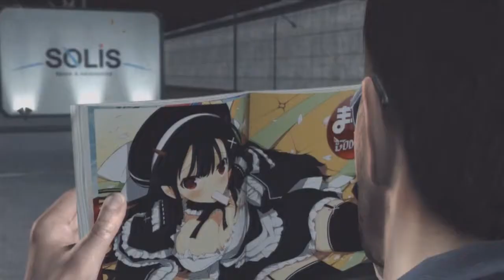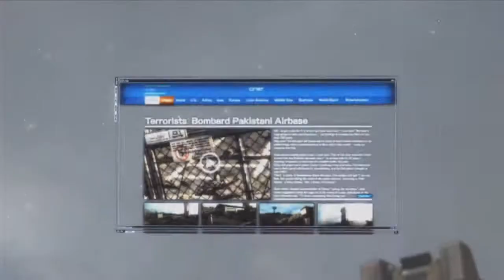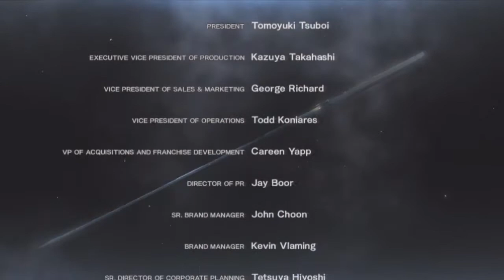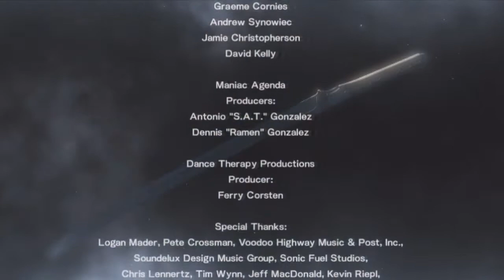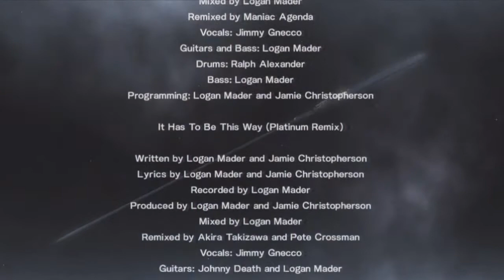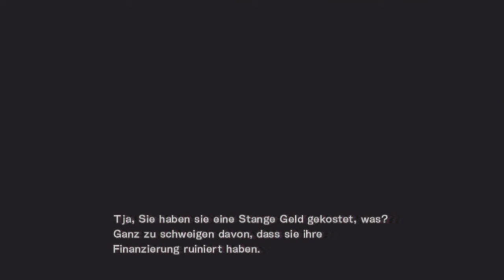Let´s Play Metal Gear Rising: Revengeance [HD] - Part 11 - Armstrong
Vier Jahre nach den Ereignissen in Metal Gear Solid: Guns of the Patriots. Raiden arbeitet für das private Militärunternehmen Maverick Security Consulting, in dessen Auftrag er N’mani, den Ministerpräsidenten eines nicht näher genannten afrikanischen Landes, beschützen soll. Der Konvoi wird von Soldaten des Militärunternehmens Desperado Enforcement überfallen und N’mani entführt. Raiden verfolgt die Söldner, kann den Tod seines Schützlings jedoch nicht verhindern. Im Kampf unterliegt er den Söldneranführern Sundowner und Sam, wobei er einen Arm und sein linkes Auge verliert. Diese werden durch Cyborgtechnologie ersetzt und Raiden begibt sich nach seiner Genesung auf die Suche nach den Gründen und den Hintermännern für den Angriff auf N’mani. Wie für die Serie üblich stößt er auf ein Netz aus Korruption und Verschwörung und stößt dabei auf interessante und dunkle Geheimnisse.

Metal Gear Rising Revengeance ist der fünfzehnte Teil der Metal Gear-Reihe und erschien im Februar 2013 für PS3, Xbox 360 und PC. Es wurde von Platinum Games entwickelt und Konami war als Publisher für das Spiel aktiv. Das Spiel war ursprünglich unter dem Titel Metal Gear Solid: Rising bei Kojima Productions in der Entwicklung, wurde wegen Problemen bei der Entwicklung jedoch zunächst auf Eis gelegt. Das Spiel bekam gute Bewertungen und verkaufte sich auch gut. Offiziell wird dieser Teil von Kojima nicht zur der Timeline von Metal Gear angesehen.

Metacritic: 80 % für PS3---82 % für Xbox 360---83 % für Windows